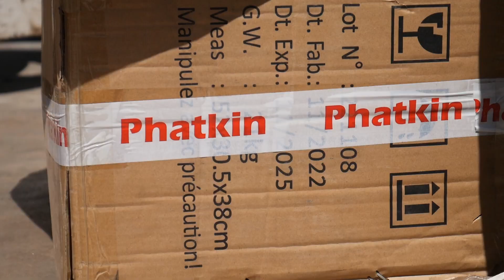PHATKIN répond favorablement à la demande de la BM pour Kalehe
Bukavu@sud kivu@rdc@ucpsantebanquemondiale5583